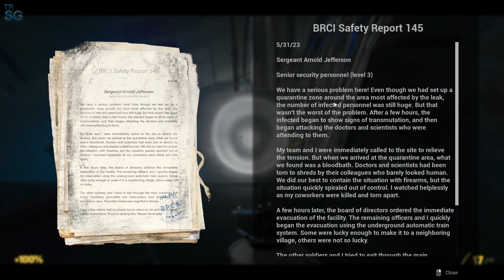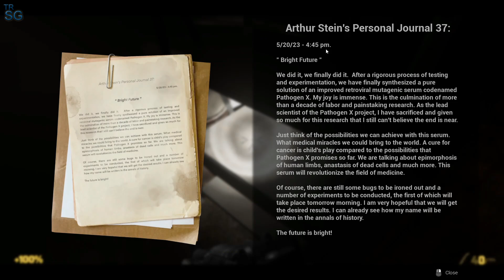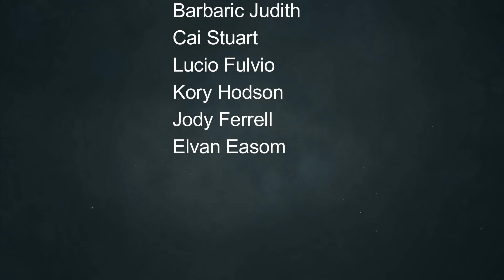Experiments Gone Totally Wrong in an Underground Laboratory - Pathogen X!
In this video we will check Pathogen X! An atmospheric first-person survival shooter game in which you take on the role of Special Agent Aiden Clark and embark on a deadly mission into an underground laboratory to destroy a biological threat and extract a pathogen sample.